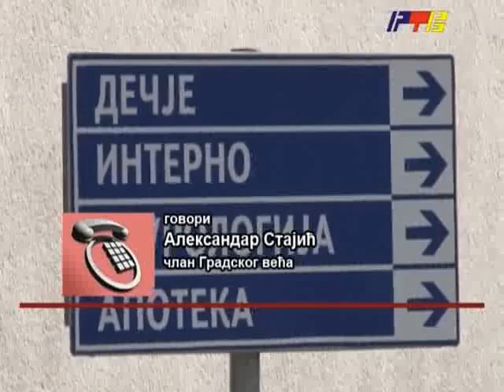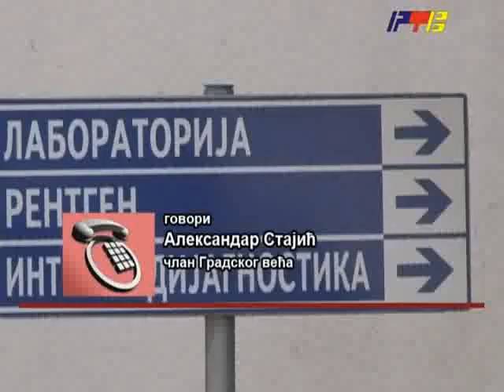RTV Vranje Lekarski konzilijumi 08 09 2014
lekarski konzilijumi nastavaljaju sa radom